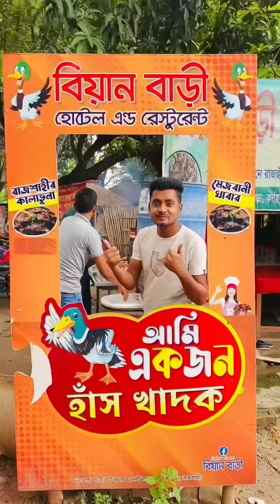বিক্ষাত হাসের মাংসের কালাভুনা।।